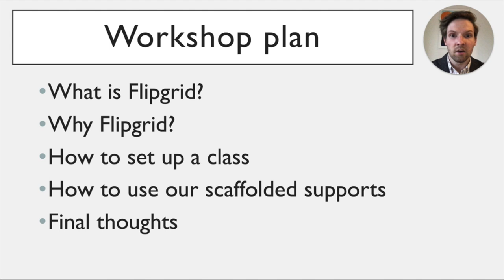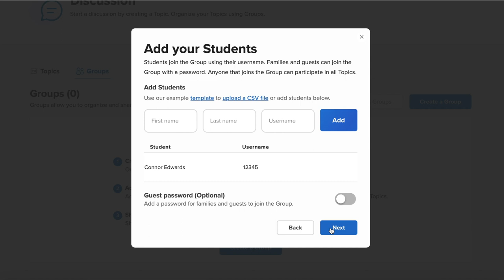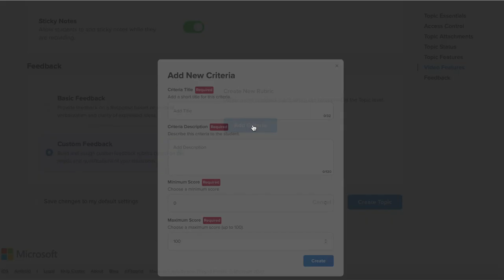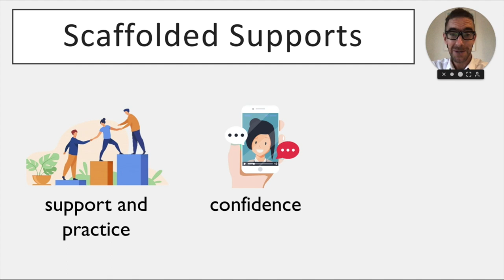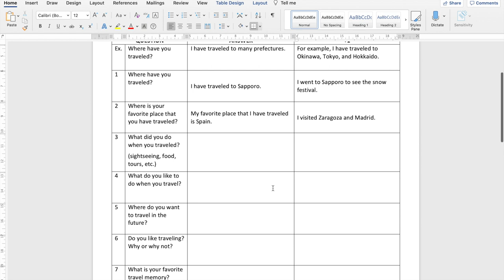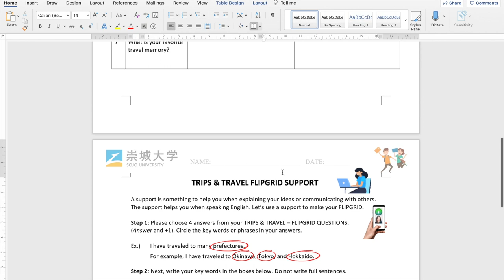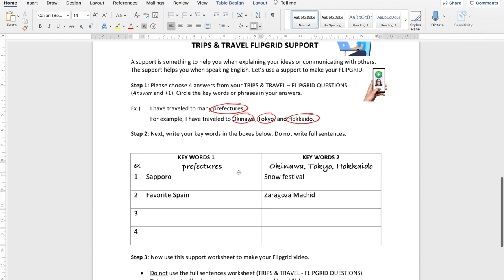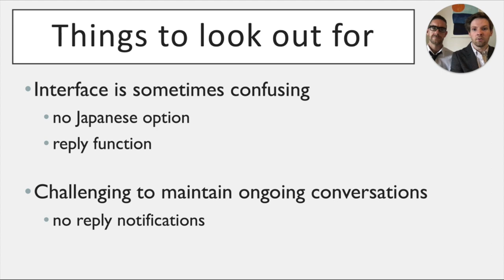Connor Edwards and Peter Lane: Scaffolded Flipgrid Videos: Building Student Voice.JALT2020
Q and A session at JALT2020
Sunday, November 22, 14:35-15:00 JST

As teachers move to online learning environments, we need new tools and platforms to help students communicate with peers. We will share how scaffolded Flipgrid videos can build a virtual communication space for students to share their voices. In this workshop, participants will learn how to use topic-based scaffolds to enhance the student experience of Flipgrid. As a participant, you will receive the materials we used so that you can implement Flipgrid with your classes.

JALT is the Japan Association for Language Teaching, a non-profit organization in Japan. JALT2020 is our 46th Annual International Conference on Language Teaching and Learning & Educational Materials Exhibition. It will be held online from Monday, November 16 to Monday, November 23, 2020. for details.